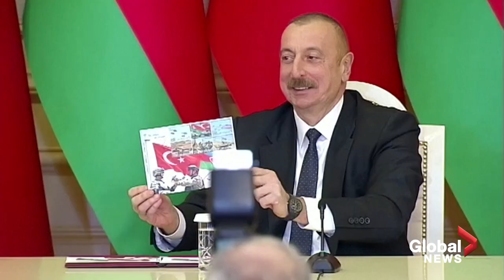Nagorno-Karabakh conflict: Azerbaijan, Armenia exchange prisoners as part of peace deal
Azerbaijan and Armenia started the process of exchanging prisoners Monday, a move stipulated in the peace deal between the two ex-Soviet nations that ended recent fighting over Nagorno-Karabakh.

Azerbaijani authorities said an all-for-all exchange of prisoners and hostages have been agreed upon with Armenia, and a plane with some of the captives landed in Azerbaijan on Monday afternoon.

Last week, Turkish President Tayyip Erdogan said Turkey could open its borders to Armenia if Yerevan takes positive steps for regional peace, adding he discussed forming a six-country regional cooperation platform with his Azeri counterpart.

The six-week conflict between Azerbaijan and ethnic Armenian forces over the region and its surrounding areas was brought to a halt by a Russian-brokered ceasefire deal last month.